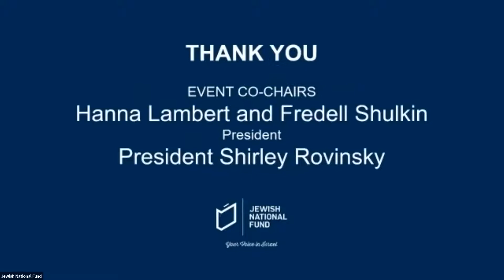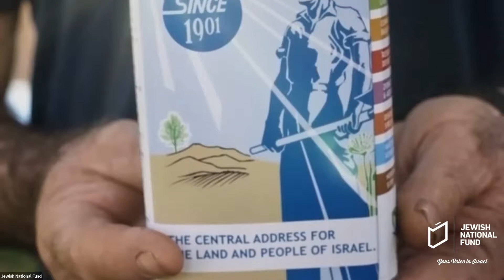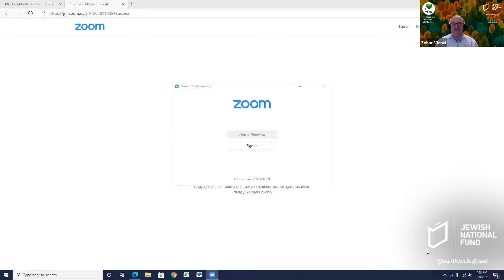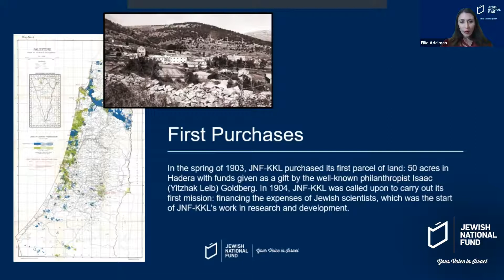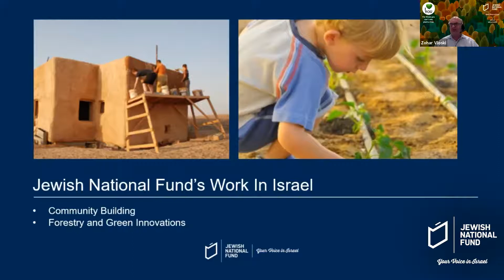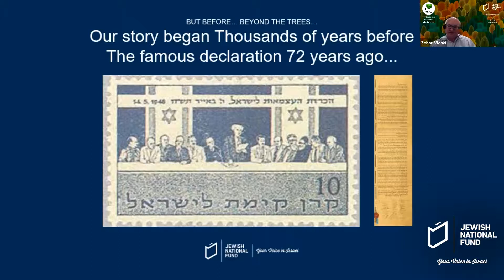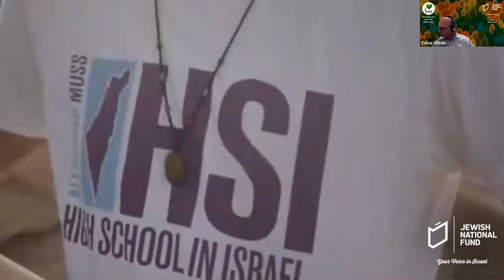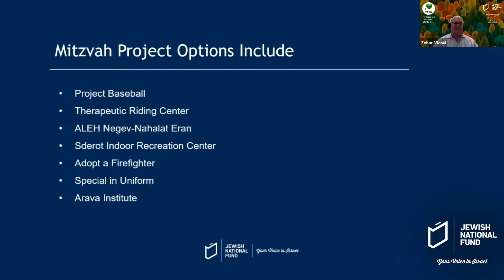Beyond the Trees with JNF and Tiferet Israel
Join Jewish National Fund and Tiferet Israel in honor of Tu Bishvat and learn how JNF has moved from planting trees to making the desert bloom. We are working in a historic window of opportunity for the State of Israel through our Billion Dollar Roadmap for the Next Decade and its critical role in sustaining modern day Zionism. From Zionist advocation in schools to shovel-ready housing projects for young families in the Negev, Jewish National Fund’s portfolio of work falls into seven key strategic areas that directly strengthen the future of the land and people of Israel.